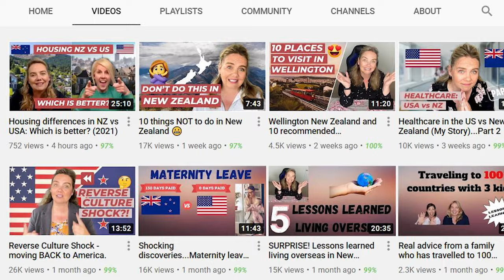Is life better overseas?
- Many ask the question:  would life be better overseas?  We are an American family of 6 who have moved to New Zealand and have lived here for 5 years.

Thinking of a move to New Zealand?  I offer one-on-one consulting services to help you with your personal needs!  Book today...

YouTube creators!